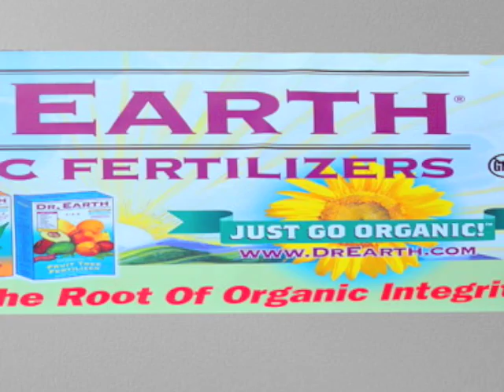Yamagamis Nursery Sustainable Gardening Part 2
Gisele Schoniger, Kellogg's Organic Garden Educator, speaks at Yamagami's Nursery on "Sustainable Gardening" March 28, 29, 2009.